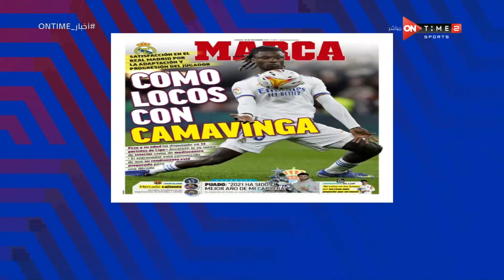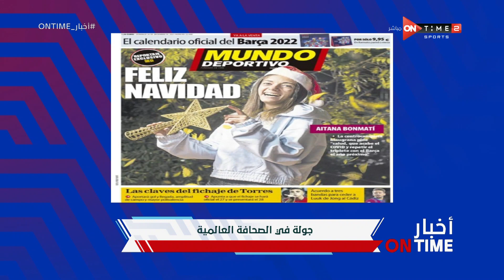أخبار ONTime - جولة في الصحافة العالمية